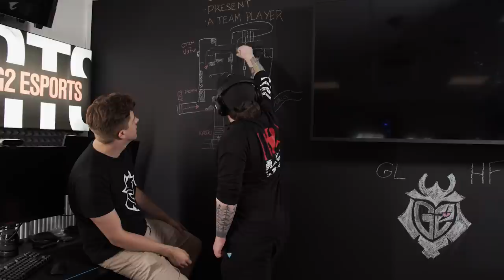Kanto Fixes Everything | Logitech G Pro X Wireless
If you have a problem, Kanto will fix it!

Metal solves... almost all your problems. That's where the Logitech G Pro X Wireless comes in! Nothing can get Kanto down when he's chilling!

What problems would a wireless headset fix in your life?